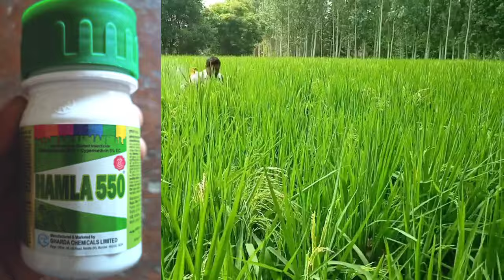धान के गंधी या माछी कीट के लिए 3 सबसे जबरदस्त कीटनाशक।। paddy insecticide